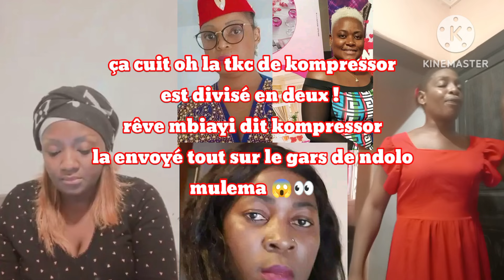ça cuit la tkc de kompressor est divisé en deux,rêve mbiayi dit Ils vont partager le bizi de Thierry